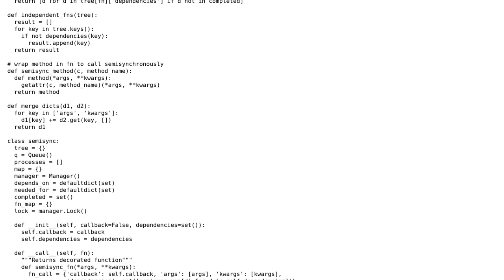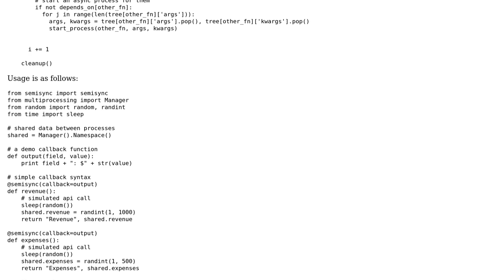Semi-synchronous programming in Python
With thanks & praise to God, and with thanks to the many people who have made this project possible! | Content (except music & images) licensed under CC BY-SA | Music | Images & others | With thanks to user SuperBiasedMan user Madison May user Jamal and the Stack Exchange Network Trademarks are property of their respective owners. You are responsible for your own actions.